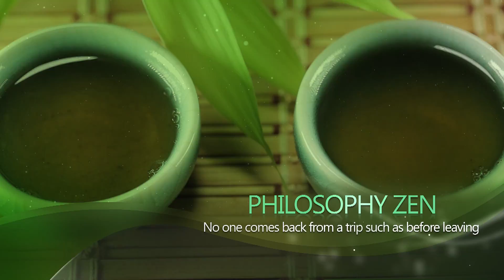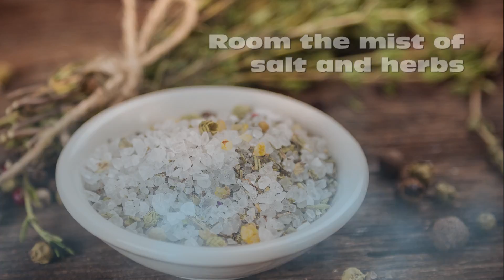SPA & Wellness - Design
Trailer of presentation the sector SPA and WELLNESS - Archidesign Arcitettura.bio